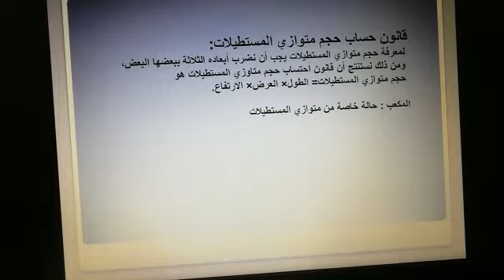حجم موازي المستطيلات ٢/مادة الرياضيات للصف السادس